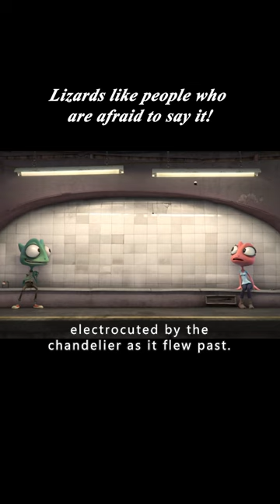Lizards like people who are afraid to say it!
Overview: Lizards like people who are afraid to say it!

【This is Tiger Review~ A channel dedicated to help you understand the story line of movies better and easier, especially when it's boring and long. Much appreciated!】